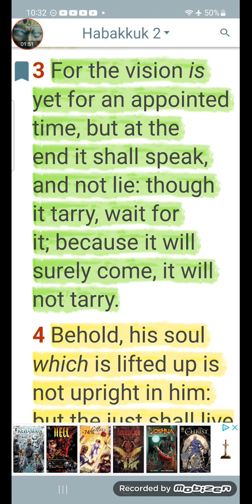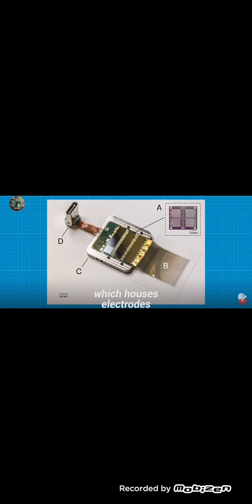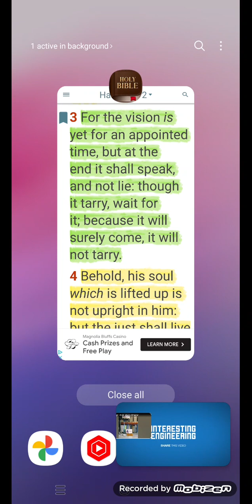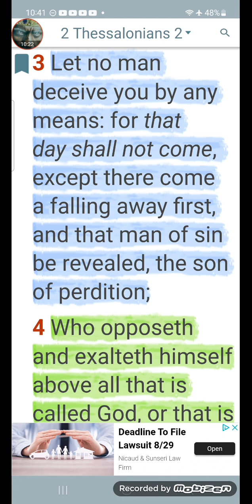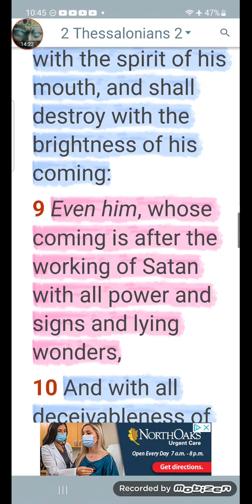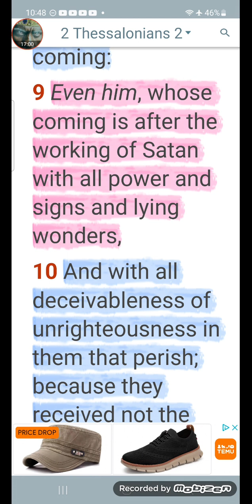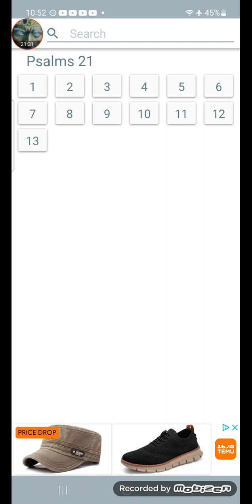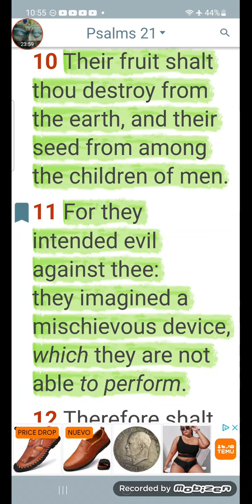HE PERFORM MISCHIEF UPON HIS BED